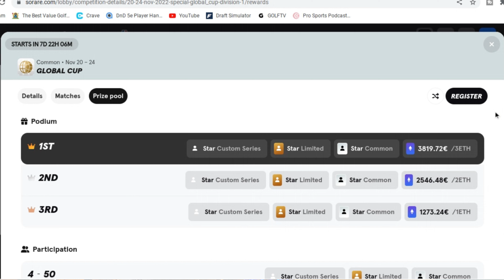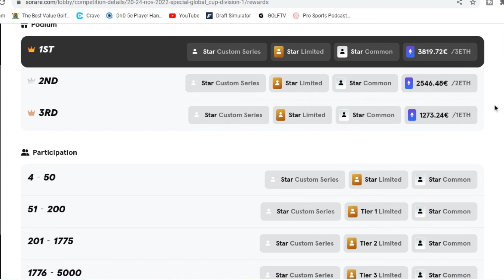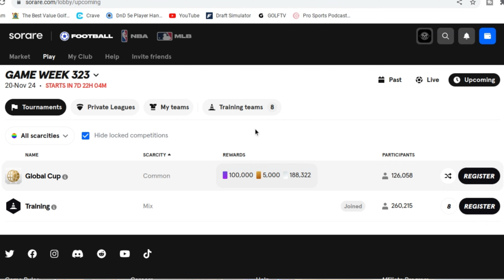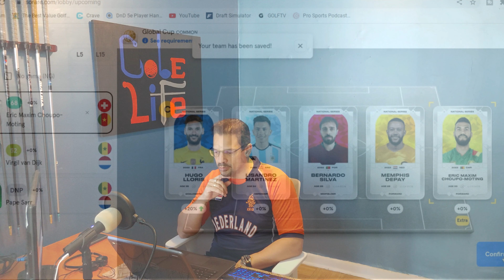FREE WORLD CUP 2022 FANTASY TOURNAMENT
FREE WORLD CUP FANTASY SIGN UP

WORLD CUP SOCCER
NFT SPORTS
SORARE
LINKS
Fantasy World Cup Article

The World Cup is only a couple weeks away and the anticipation is at an all time high for some of you.  Many of you only watch Soccer/Football during a World Cup.  However dedicated of a fan you are, your World Cup 2022 experience is going to be the best ever because of the Fantasy World Cup Tournament being hosted by Sorare.

Sorare is an NFT and Free to play Fantasy Sports platform that cover s Soccer/Football, Major League Baseball, and the National Basketball Association.  As a bonus for existing competitors on the platform, and a fun way for new Soccer/Football enthusiasts to get a feel for their Fantasy tournaments.  Sorare has developed the Gold Cup.  A Free to play Fantasy Tournament that uses players from the World Cup 2022 in Qatar, and has generously offered some amazing prizes to the top performers.

Anyone, and I do mean anyone can win this tournament.  It's easy to play, and you don't need to be a professional Soccer/Football analyst or Rain Man to compete.  But don't worry you won't have to give out a tonne of personal information, or even register a credit card to play.  Just sign on and have fun.